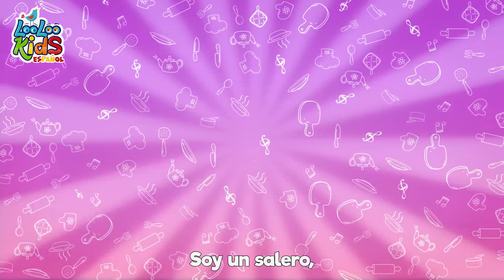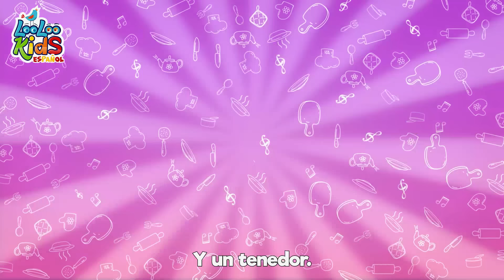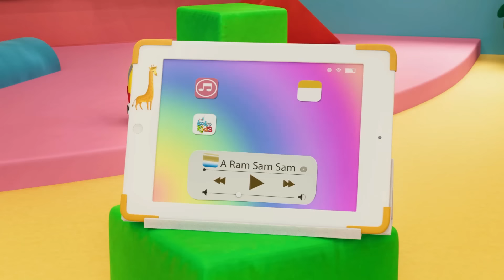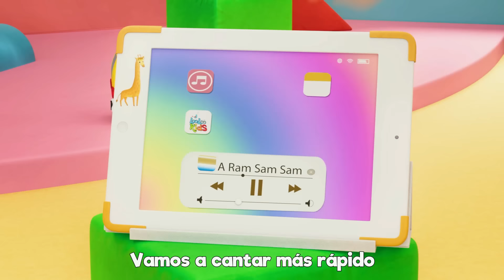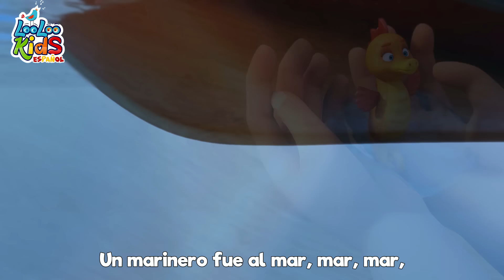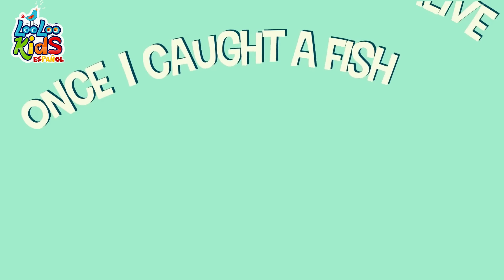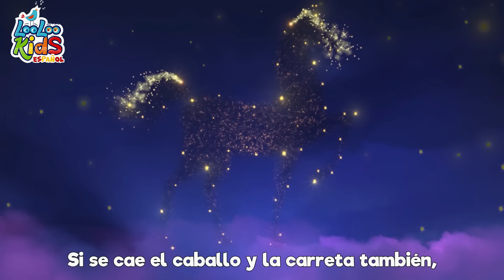🐮La Vaca Lola 🐄 - S1EP33 Las Mejores Canciones para Niños - LooLoo Kids Español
🎵👧👦 ¡Hola, amiguitos! ¡Bienvenidos al mágico mundo de las canciones infantiles y la música para niños!

Hoy, nos sumergimos en la historia de la querida "Vaca Lola". 🐄🎤

¡Imagina a Lola, la vaca más simpática de todas, saludándonos con su especial "muuu"! Esta canción es como un abrazo musical, que nos hace sonreír y movernos al ritmo de su contagiosa melodía. 🌈😄

Cantemos todos juntos y hagamos de la música una fiesta. 🎉💃

Esperamos que hayan disfrutado de esta dulce canción. ¡Nos vemos en nuestro próximo viaje musical! ¡Hasta la próxima, amiguitos! 👋😊🎶

✅VACA LOLA - Letras

La vaca Lola, la vaca Lola
Tiene cabeza y tiene cola
Tiene cabeza y hace muuu.

00:04 - La vaca Lola
01:39 - Soy  una  taza
04:18 - Chu Chu Ua Cancion
07:46 - A Ram Sam Sam
10:21 - Las ruedas del autobus
12:25 - Zigaloo Dance
14:45 - Un marinero fue al mar
17:54 - Debajo un boton
19:13 - Once I Caught a Fish Alive
21:11 - Cu cu cantaba la rana
23:06 - Dos pajaritos
24:54 - Tres gatitos
27:16 - Conejito saltarín
28:23 - Un gato en un callejon
31:03 - Gatito Gatito
32:35 - Lubilu
34:46 - Cancion de los numeros
36:42 - Tin Tilin Tilin
38:13 - El oso fue a la montana
40:48 - Rompe la pinata
43:05 - El Baile de la ranita
44:53 - Cucu
46:41 - Skidamarink
48:15 - Cinco patitos
50:05 - Instrumentos musicales
52:37 - Soy una teterita
53:51 - Cancion de las emociones
56:17 - Cinco pequenos amigos
58:19 - Por la bahia
59:59 - Los Pollitos
61:35 - Mi pequena abeja
63:16 - Por la bahia 2
64:53 - Vamos a la Peluqueria
66:54 - Cinco ranas verdes y moteadas
69:09 - Dia de mercado
71:15 - Row, Row, Row Your Boat
73:11 - Bizcochos calentitos
74:25 - Cabeza, hombros, rodillas, pies
75:52 - Lluvia, lluvia
78:07 - Canasta, canastita
79:45 - En el medio de la selva
82:19 - Diez en la cama
84:46 - Duerme, pequeno
87:09 - Salta y a Lou
88:41 - Palmas y palmitas
89:38 - Cancion para lavarse las manos